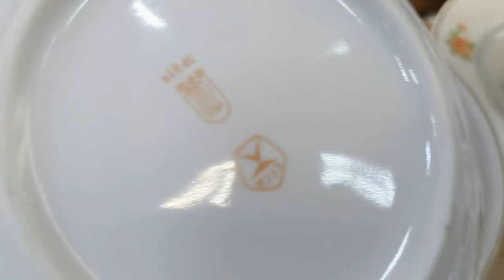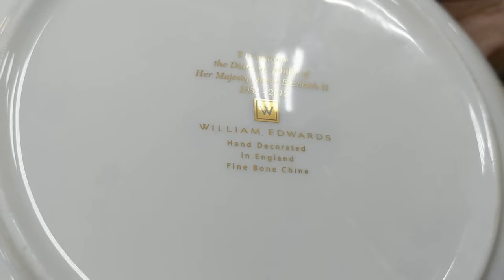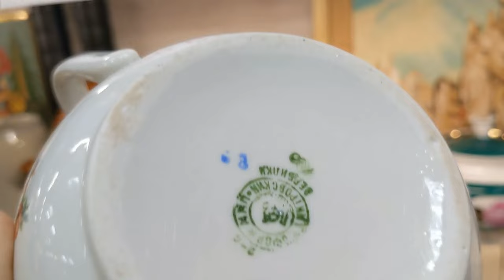Какие цены! Скидки от 10 до 50%!!! Барахолка. Антиквариат. "Сделано в СССР"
//антиквариат//винтаж//блошиный рынок в Москве//барахолка// После Тишинского спец.проекта "Блошиный рынок" я как будто оказалась совсем в другой стране. Здесь и посуда попроще, но и цены на порядок ниже!!!